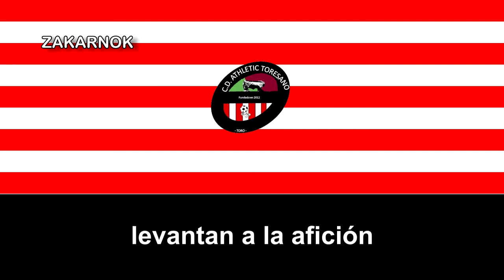Himno del CD Athletic Toresano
El Club Deportivo Athletic Toresano es un club de fútbol de la ciudad de Toro, en Castilla y León, dicho club fue fundado recientemente en 2012 y de momento no disputó ninguna temporada en la Tercera División de España.